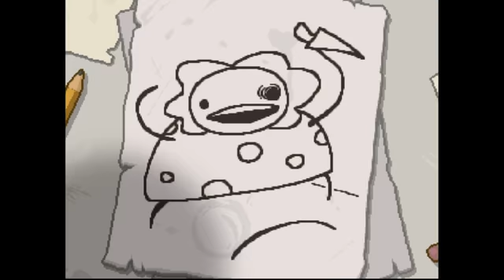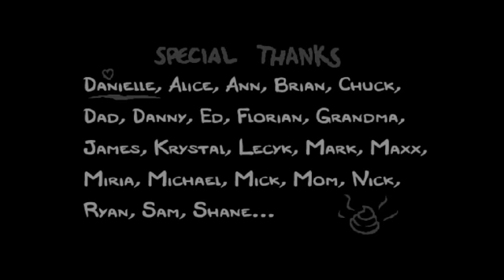The Binding of Issac - Afterbirth Finish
Once again I play this game again and after dying once I played through the game again and this time I finally finish it. I hope everyone enjoys.